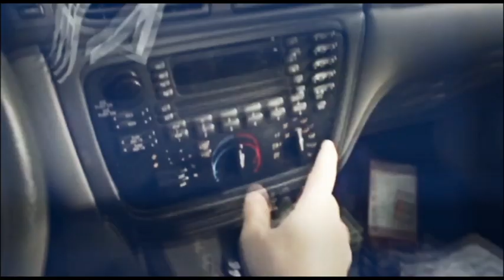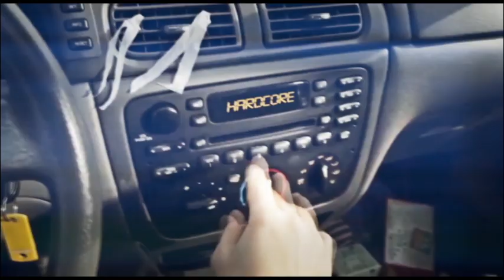Plug-In Festival - 29-06-2013 - Outdoor - De Leeren Lampe - Raalte - Promo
Deze eerste editie van Plug-in Festval zijn er drie outdoor stages die door Pallet Party, 9.23 en INSANE AGENCY worden gehost. Het feest zal buiten achter DLL plaats vinden!

1. Mainstage hosted by PalletParty
PalletParty is hard, ruw, alternatief en weet een stuk beleving te creëren. Ze bieden een muziekplatform voor meerdere muziekstijlen en zijn niet bang om hiervoor onbekend terrein te betreden. De volgende muziekstijlen kunnen jullie van Palletparty verwachten:
House, Tech-House, Electro, Hip-Hop, Club, Dance & Dubstep

PalletParty MainStage presenteert:
14:00-14:30 Flowiezo
14:30-15:30 Say Cheese
15:30-16:30 Jack Montez
16:30-17:30 D-Club
17:30-18:30 Kaasverzamelaars DjSet
18:30-19:30 Mes & Vork
19:30-20:30 6203
20:30-21:30 Medicci B2B Amato Milagro
21:30-22:30 Johnny Who?
22:30-23:30 B.E.F Assault System
23:30-00:30 Youth' NME

2. TechStage hosted by 9.23
Van deephouse tot techno, 9.23 neemt het mee uit het Deventer uitgaansleven. Samen met De Nachttuin, Sous Sol, Putmoord en The Tube presenteren zij:

14:00-15:30 Danisan
15:30-17:00 Nelis
17:00-18:30 Dscomfort
18:30-20:00 Jay Davis
20:00-21:30 Dan Corhana
21:30-23:00 M-Bition LIVE
23:00-00:30 Jonas Körbl B2B Pit Blanke

3. HARDstage hosted by Insane Bookings
Insane Bookings staat voor alles wat hard en rauw is. Insane Bookings neemt jullie mee op reis door de wereld van Early Hardstyle, Hardstyle, Hardcore en Industrial Hardcore. Zowel op het festival zelf als de after in DLL.

14:00-15:00 13assie
15:00-15:45 Sound Interference
15:45-16:30 ManUmaX
16:30-17:30 Desired Effectz
17:30-18:30 Threat Of Adverse
18:30-19:30 DJ Blockside Vs Lisboa-X
19:30-20:30 B.A.S.H
20:30-21:30 Dj Hasty Boy
21:30-22:30 Dj Thera
22:30-23:30 Insane DJ Mafia
23:30-00:30 Dano

Of het nu gaat om snoeiharde beats of groovende Techno,'Plug-In Festival' biedt de bezoeker op de valreep van de zomer een veelzijdig feest.

Tijden: 14:00 uur -- 00:30 uur
Locatie: Parkeerplaats DLL Raalte
Schade: 'Plug-In Festival + 'Plug-In The After'
VVK: €11,-
Kassa €15,-

Om 00:00 gaan de deuren van DLL zelf open om er een gruwelijke afterparty achteraan te plakken.
Voor alle bezoekers van 'Plug-In Festival' zal dit gratis te betreden zijn.
Meer info: Zie Facebook evenement 'Plug-In After - Alles naar de klote!